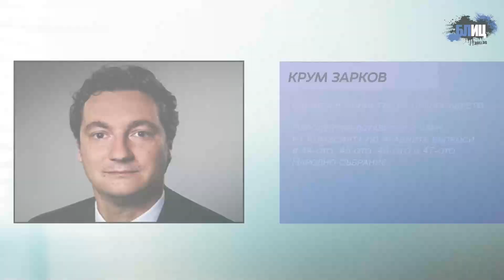Мечешка услуга - Румен Радев отново издърпа социалисти на Нинова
Крум Зарков е новият министър на правосъдието, а в БСП говорят, че служебният кабинет на Гълъб Донев ще е реваншистки настроен към управлението на Кирил Петков и компания